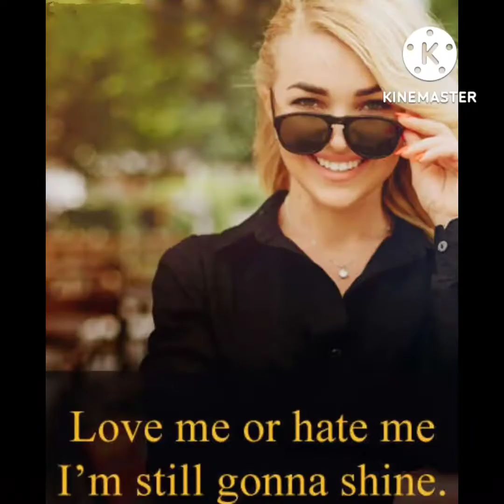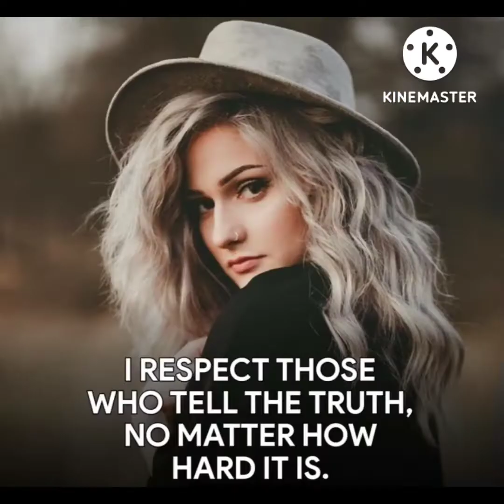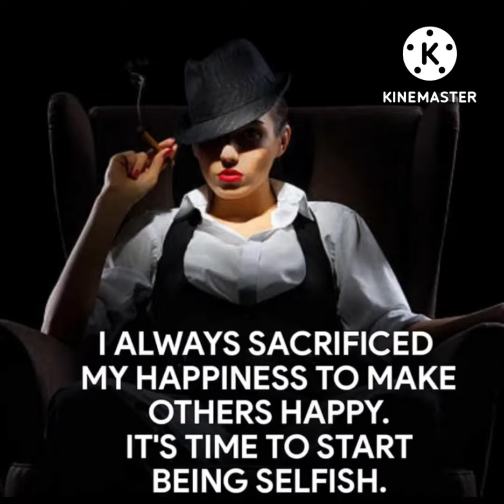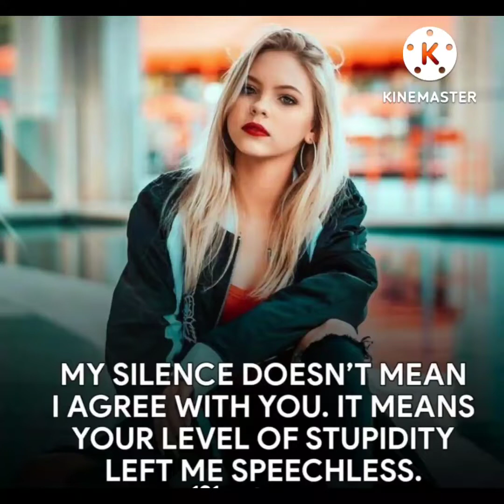Attitude quotes for girls